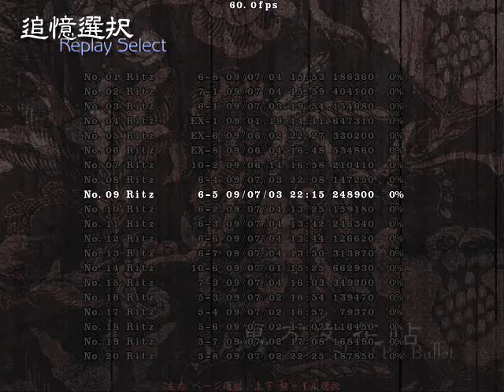Shoot the Bullet 6-5 Oni God "Rumbling Jikoku-ten"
CHEEEEEEN

ಠДಠ